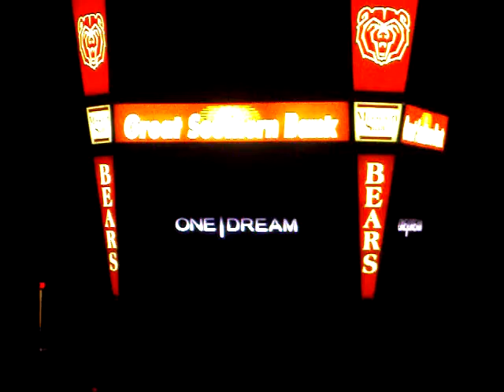Missouri State Bears 2011 Opening Video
Opening Video introduction of the 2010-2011 Missouri State Bears.